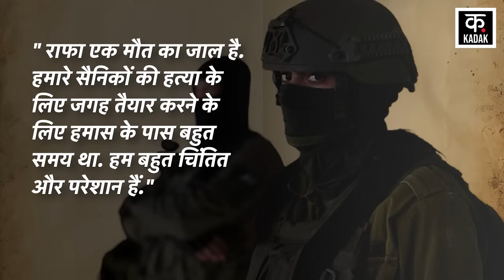Israel Hamas War: Rafah Attack को लेकर Netanyahu का तगड़ा विरोध? | Gaza Palestine | IDF | Tel Aviv